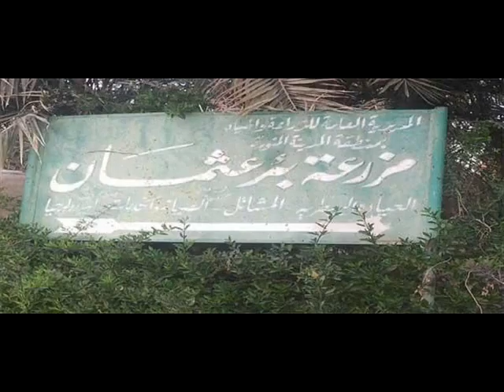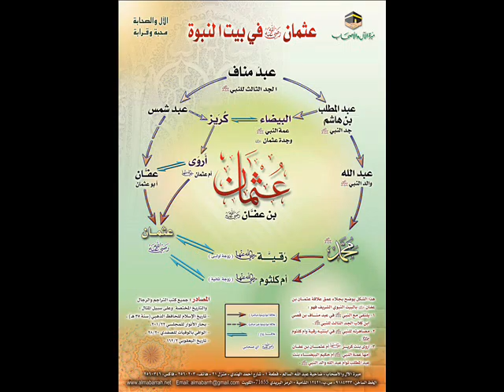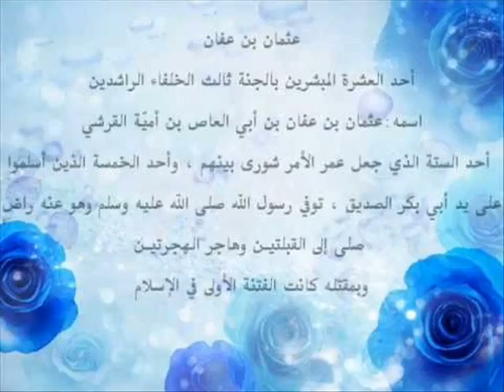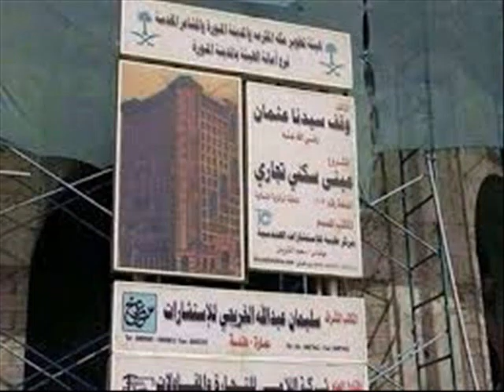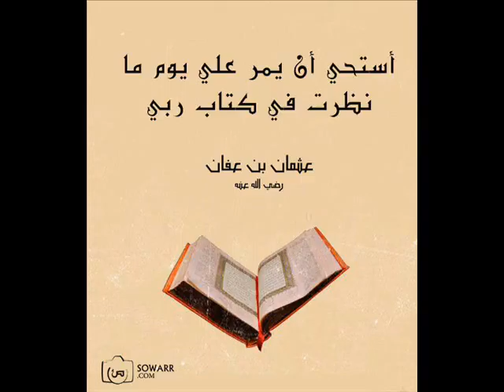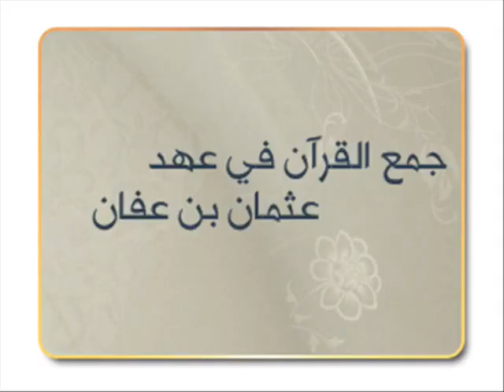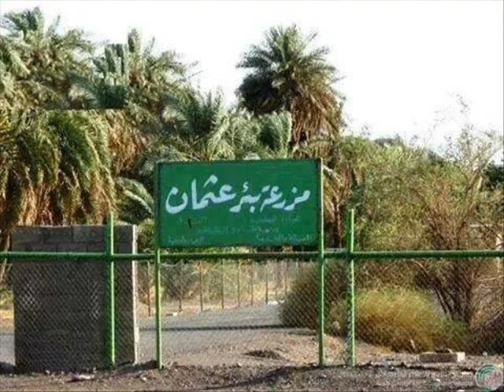خطبة الجمعة للشيخ مصطفى حمادة بعنوان قرةُ العين مولانا ذو الن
مصطفى حماده,
مصطفى حمادة الشيخ,
الشيخ مصطفى حمادة,
قناة الشيخ مصطفى حمادة,
الشيخ مصطفى حمادة ويكيبيديا,
دروس مصطفى حمادة,
حمادة هلال مصطفى كامل,
شيخ مصطفى حمادة,
مصطفى حميدة ويكيبيديا,
رضا البحراوى ومصطفى حمادة,
حمادة هلال ومصطفى كامل,
حمادة هلال ومصطفى كامل الجديدة,
حمادة هلال ومصطفى,
مصطفى كامل حمادة هلال ايه يادنيا,
مصطفى حميدة نغم العرب,
الشيخ مصطفى حمادة خطبة الجمعة,
الشيخ مصطفى حمادة عن الاخت,
الشيخ مصطفى حمادة عن الزوجه,
الشيخ مصطفى حمادة عن السوريين,
الشيخ مصطفى حمادة عن الاخ,
الشيخ مصطفى حمادة حالات واتس,